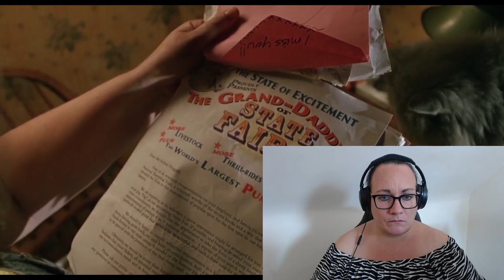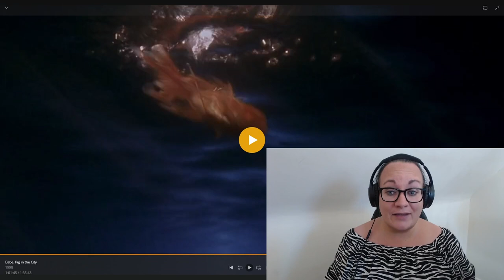BABE: PIG IN THE CITY (1998) *Reaction!!* FIRST TIME WATCHING!! *My blood is boiling!!! 😡😡*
I watched the 1998 film, Babe: Pig In The City, starring Magda Szubanski, James Cromwell, Mickey Rooney, Mary  Stein, EG Daily, Danny Mann, and many others. This was a very sweet film overall, but I just could not get passed my frustration having to witness such animal cruelty!! Why do we humans treat them this way??